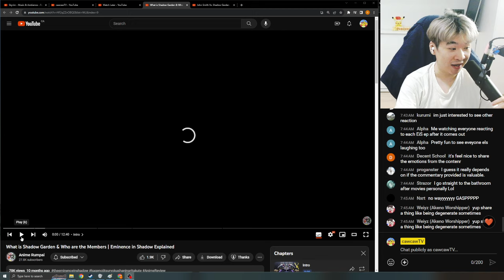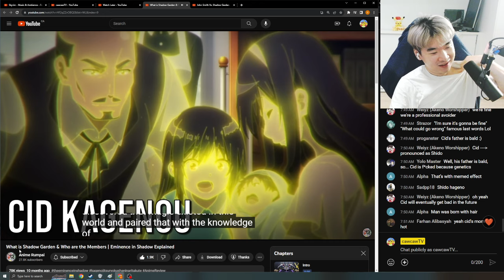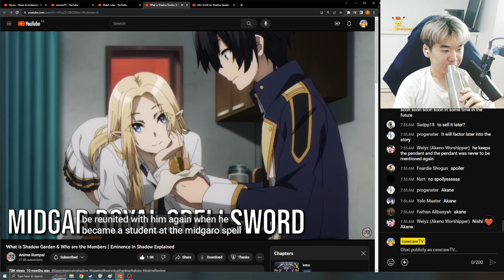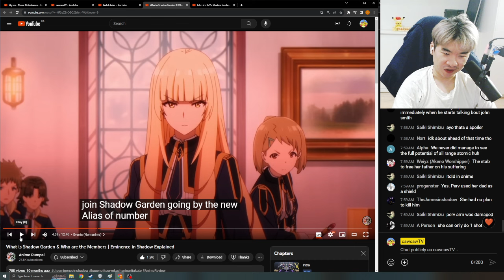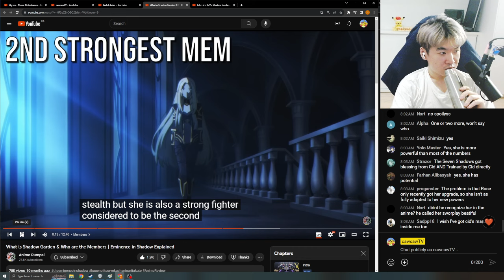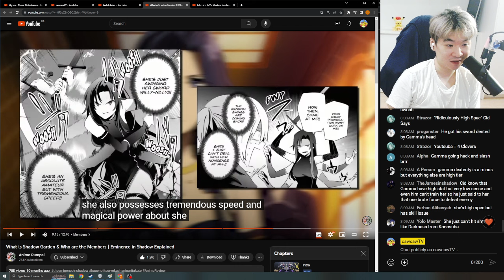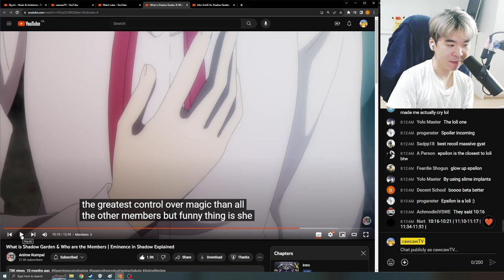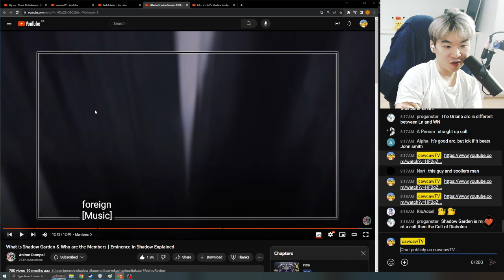Reacting to Anime Rumpai's What is Shadow Garden & Who are the Members | Eminence in Shadow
This is my reaction to Anime Rumpai's What is Shadow Garden & Who are the Members | Eminence in Shadow Explained